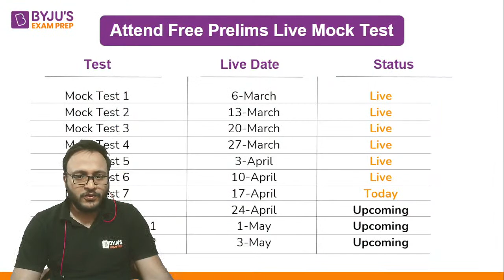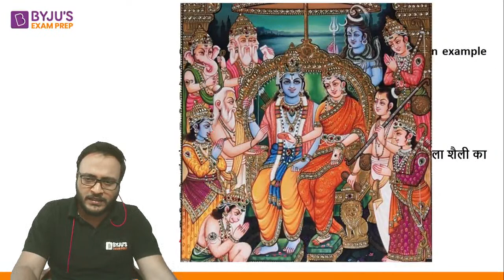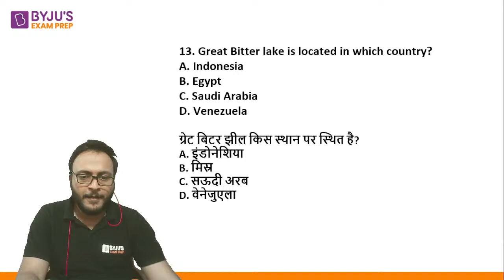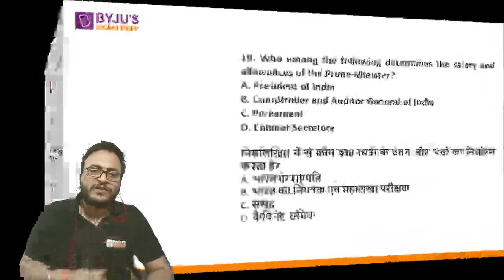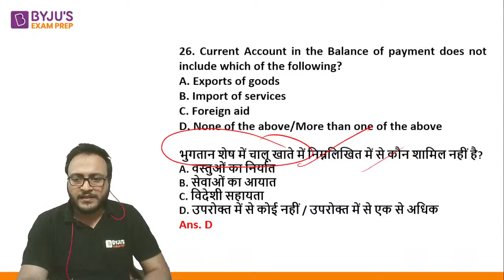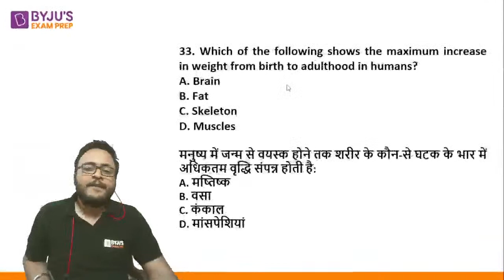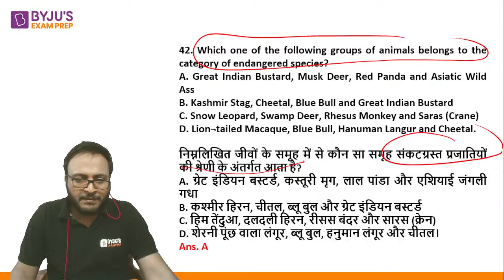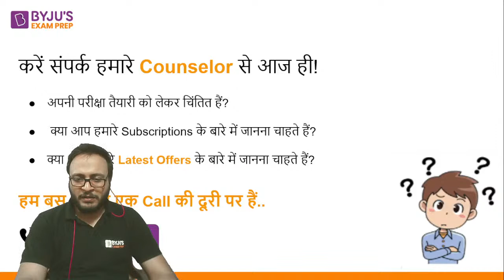Mock Test 07 | Day 49 | Analysis | 67th BPSC Prelims Crash Course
DAY 49 - 17 April 2022
06:00 pm - बिहार विशेष - चेतन सर
07:00 pm - मॉक टेस्ट - अभिषेक सर